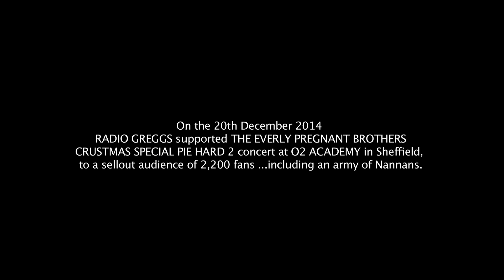RadiogGreggs play 'I Predict a Riot'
RadioGreggs perform a version of 'I Predict a Riot' at O2 Academy Sheffield